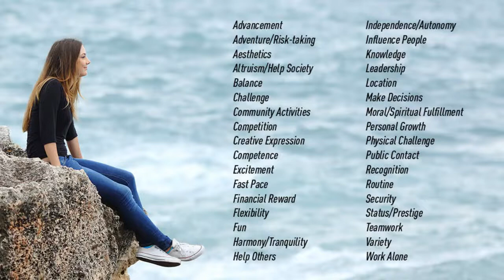Mental Health Education (L1)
Mental Health Education M.Ed course under Gauhati University